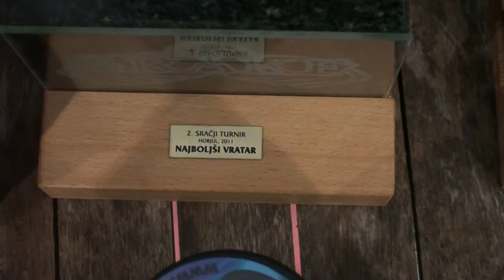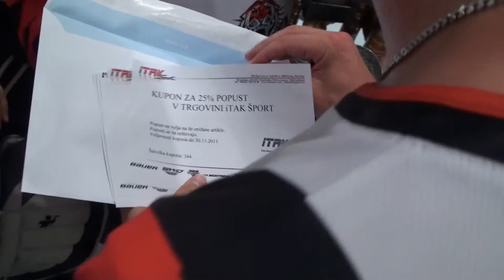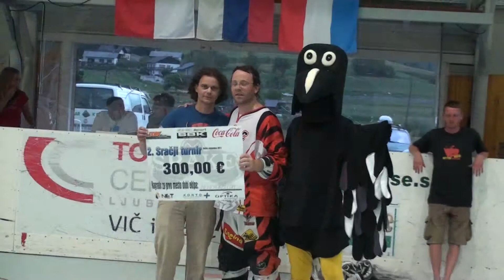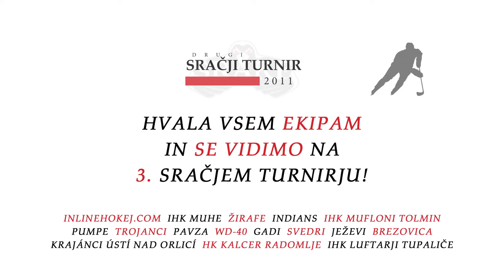2. Sračji turnir - Zaključna podelitev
Pred vami je posnetek zaključne podelitve 2. Sračjega turnirja, ki smo ga že drugo leto zapored v mesecu septembru organizirali pri IHK Srake. Izmed vseh šestnajstih sodelujočih ekip sta se za končni prehodni pokal zmagovalca pomerili ekipi inlinehokej.com in IHK Mufloni Tolmin.